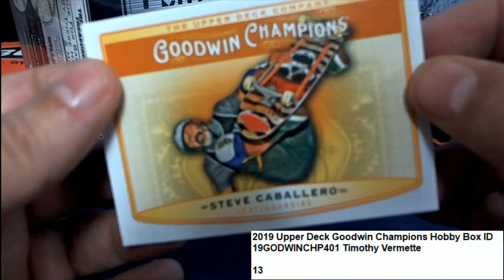2019 Upper Deck Goodwin Champions Timothy's Pack ID 19GODWINCHP401